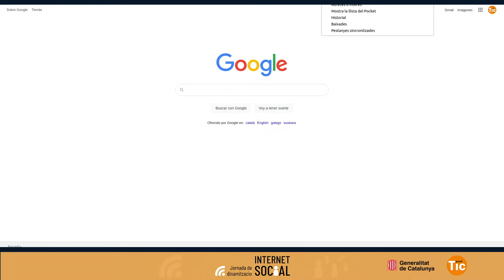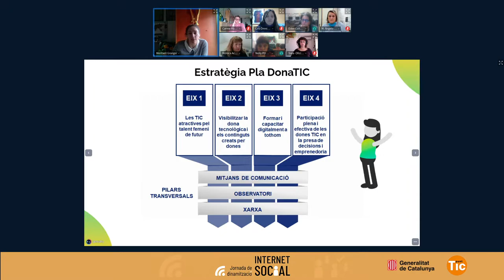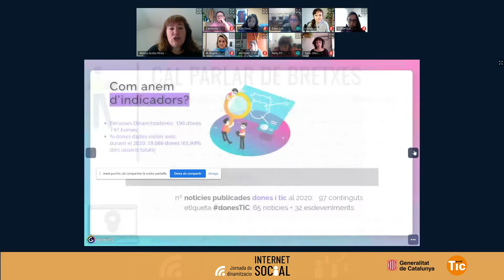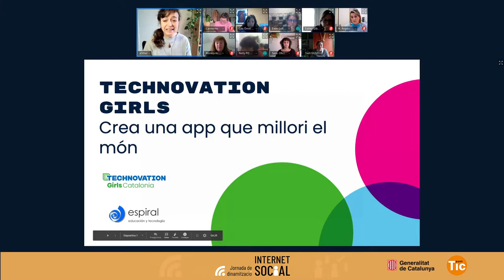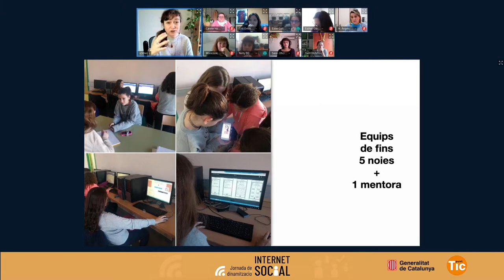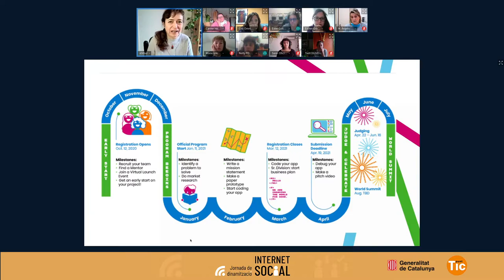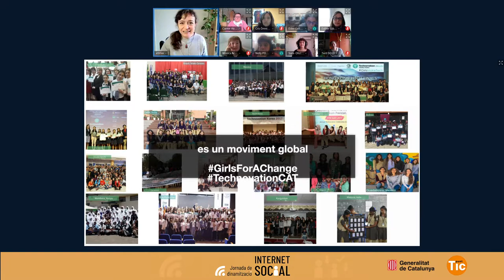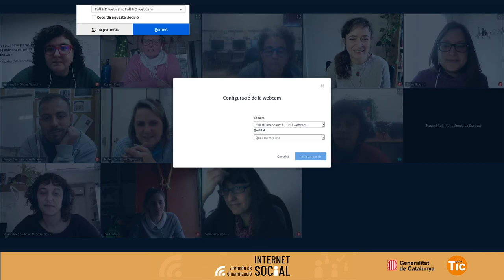JdIS 2020 - Trobada DonesTIC: trencant junts i juntes l'escletxa digital de gènere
Al llarg de l'any, hem anat fent diverses trobades sobre DonesTIC i emprenedoria femenina on hem pogut compartir les nostres experiències com a persones dinamitzadores treballant aquesta temàtica als nostres punts.

Fruit d'aquestes reflexions, des de l'Oficina de dinamització hem obert un nou curs d'autoformació de DonesTIC al CampusLAB de Punt TIC. És una eina per treballar als vostres punts activitats amb perspectiva de gènere. La trobada ens ha servit per continuar establint sinergies entre tots i totes i crear un grup estable sobre DonesTIC a la Xarxa. Ens anirem trobant periòdicament!